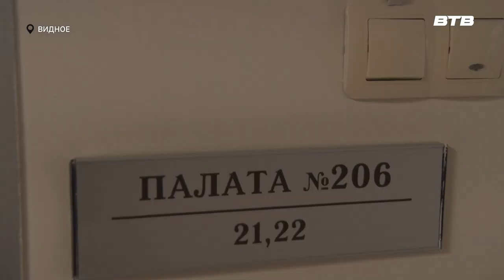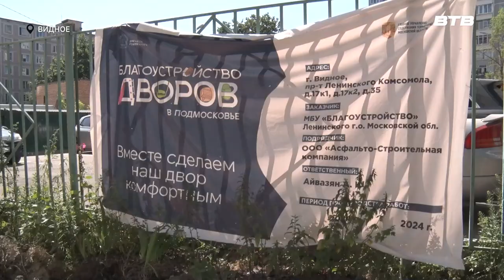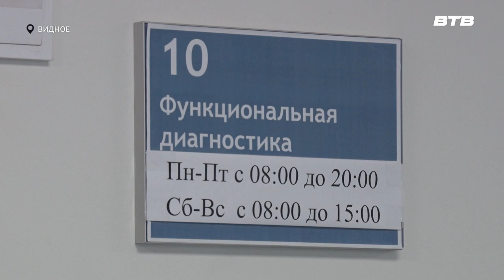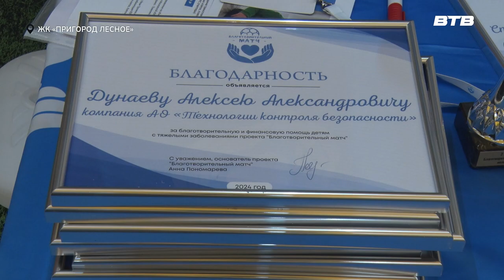Новости телеканала Видное-ТВ (26.07.2024 - пятница)